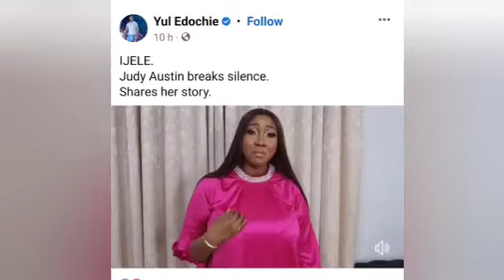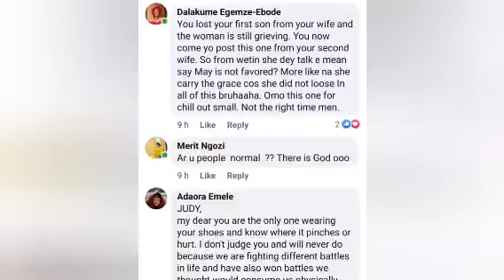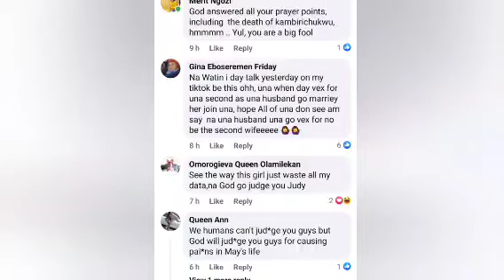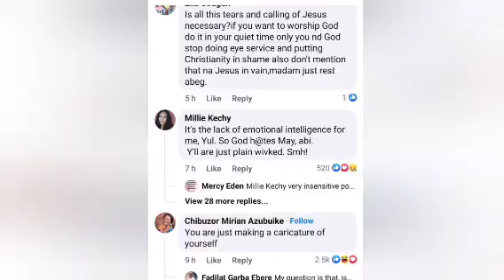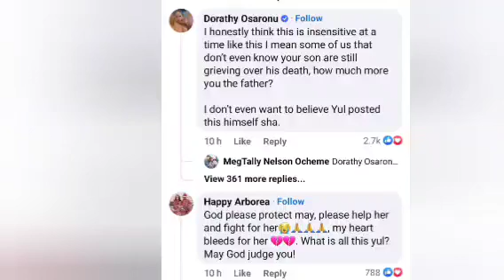Yul Edochie Shares Judy Austin's Video as she sings & cries for a WIN on Allegations thrown at her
Judy cries ans sings because of the allegations